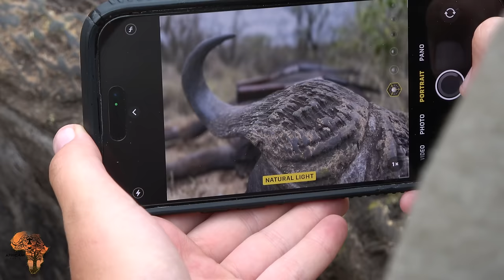AfriCam - Hunting plains game and a free range Buffalo in Africa... This is a MUST WATCH!!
A hunting film by AfriCam in the Limpopo Province of South Africa.Quality plains game and a Buffalo with Thaba Mmoyo Safaris.